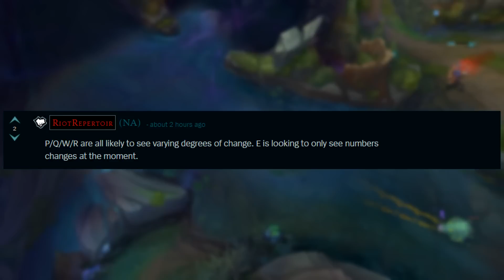RENGAR REWORK CONFIRMED!! | New Stealth Mechanic - League of Legends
Huge Rengar Rework Confirmed, New Stealth Mechanic? League of Legends! 'Like' if you enjoyed & want MORE 💙